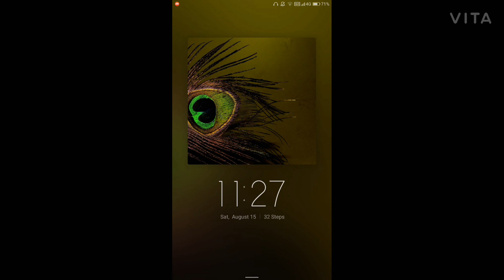Darkness rises part 2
Sorry guys my internet stopped suddenly so i didn't recorded my further gameplay
My apology
Enjoy gameplay darkness rises part2